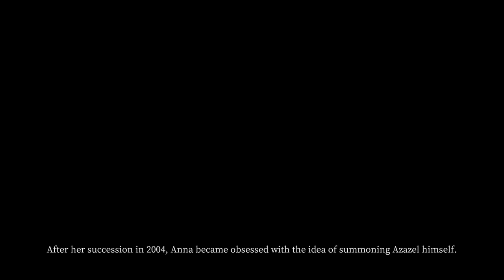Devour - Gameplay - No Commentary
I'm baaaaad at this game.